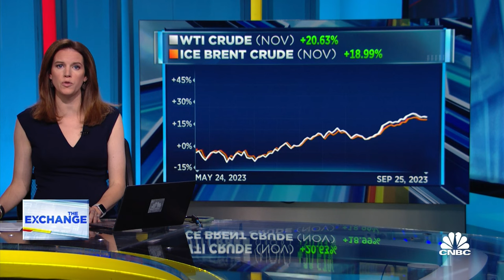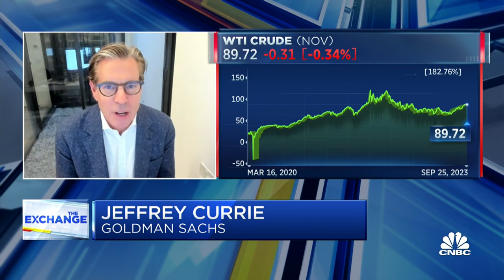Copper is the new oil, says Goldman Sachs’ Jeff Currie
Jeff Currie, Goldman Sachs' outgoing global head of commodities research, joins ‘The Exchange’ to discuss his retirement from the firm, why he is bullish on Copper, and the state of the global energy market.